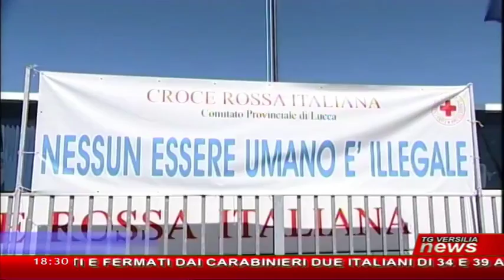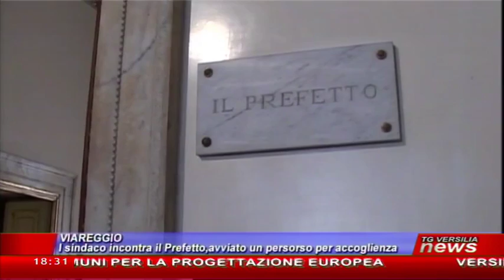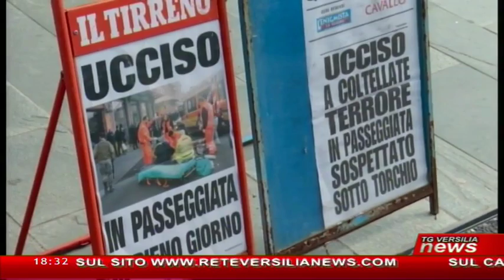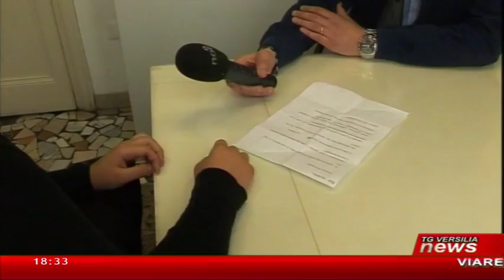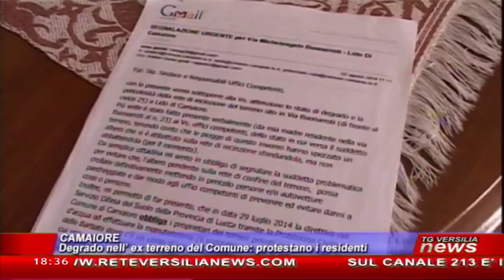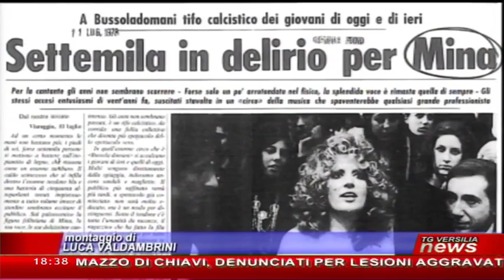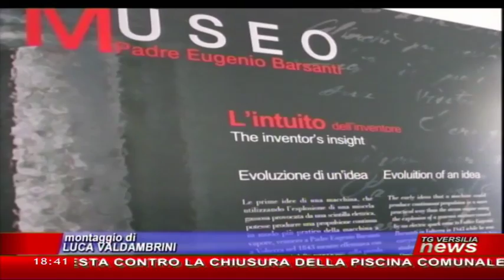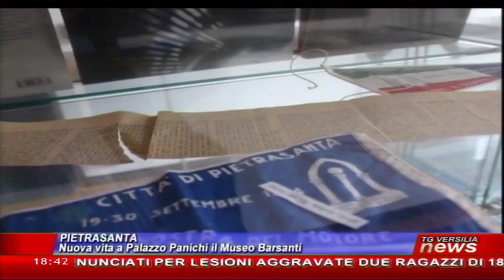Tg Versilia News 08/04/2016